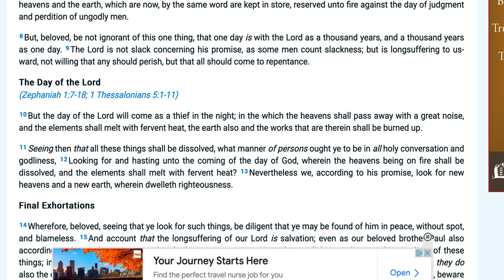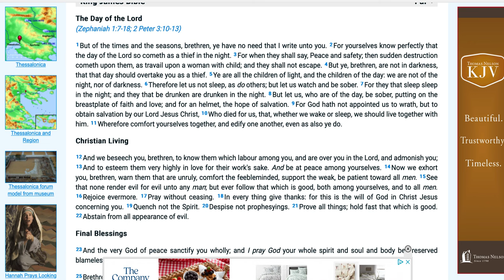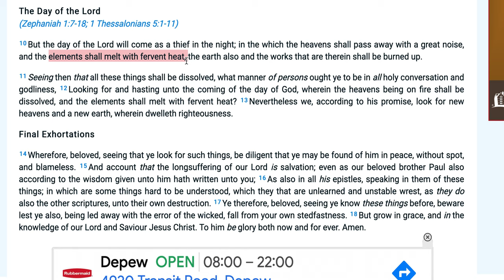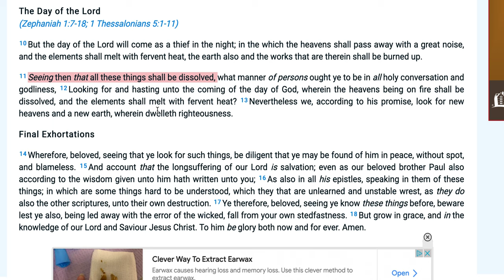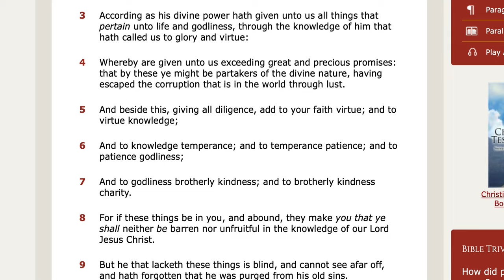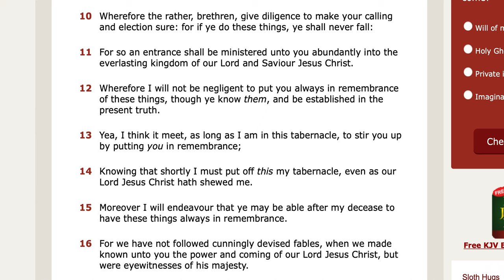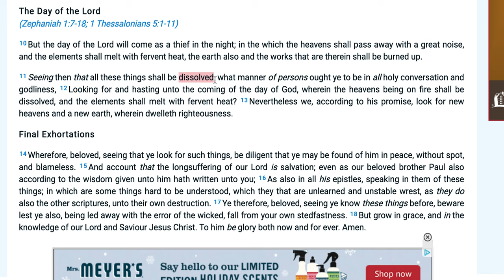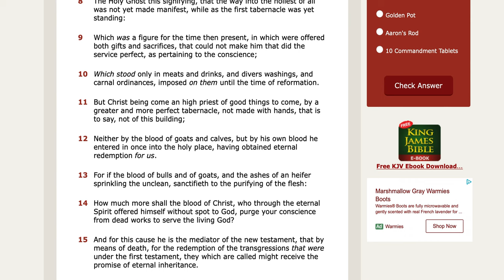THE DAY OF THE LORD (What will REALLY HAPPEN) | Part 1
2 Peter 3